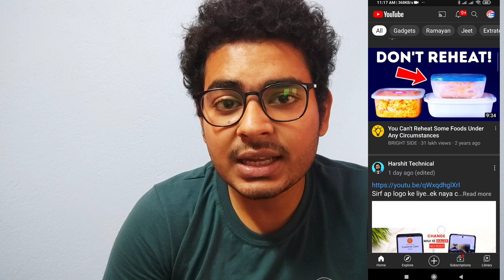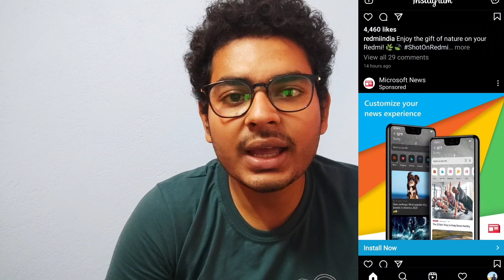Poco X3 Biggest Problem | Software Bug | Poco x3 review in Bangla